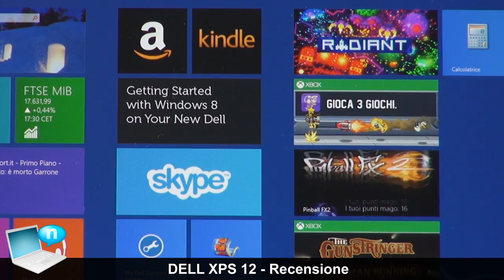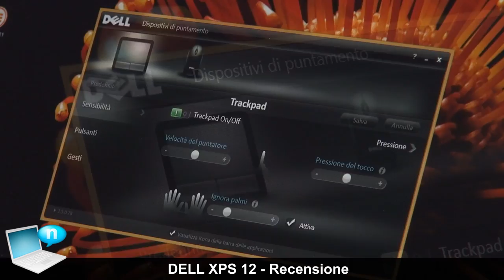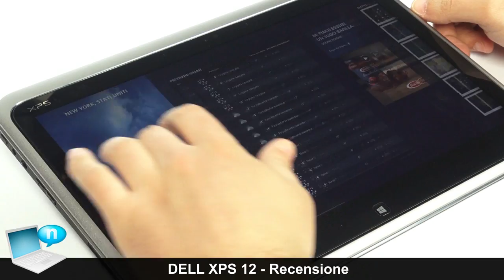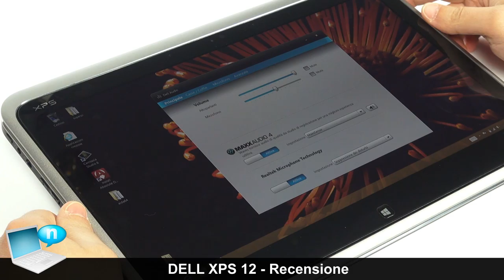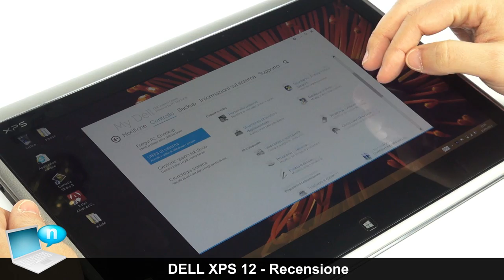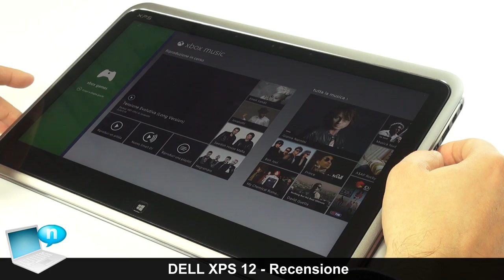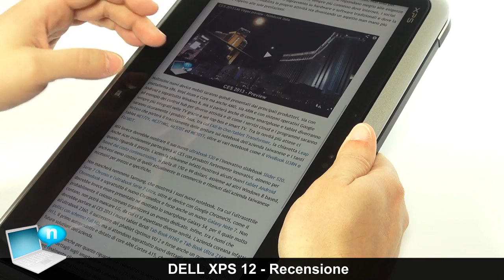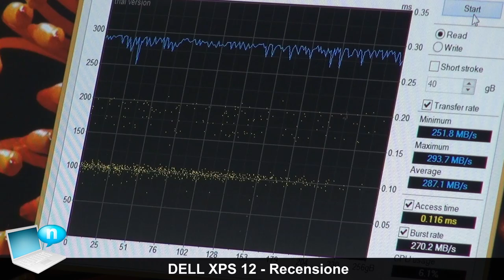Dell XPS 12 - Test e recensione (ENG subs)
Dell XPS 12 è un ultrabook tablet convertibile caratterizzato da un originale sistema di ribaltamento dello schermo. Nella parte conclusiva della nostra recensione ci occupiamo di test, durata della batteria, esperienza utente con Windows 8 e disassemblaggio e accessibilità dei componenti interni.